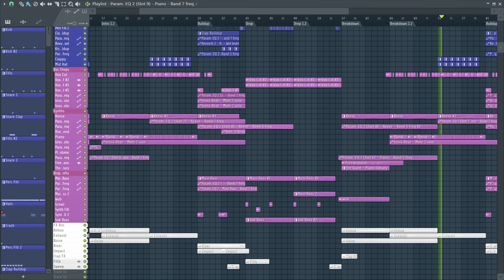Bass House FL Studio Project File | Tchami Drezo Habstrakt ZHU Malaa Style FLP